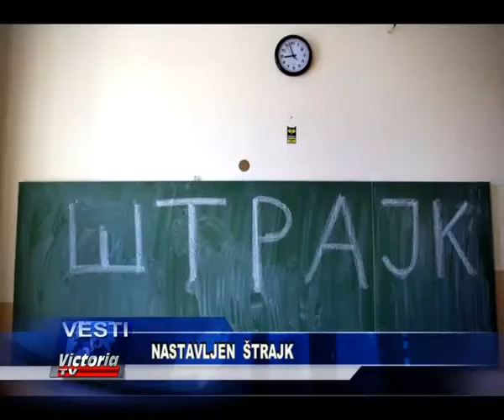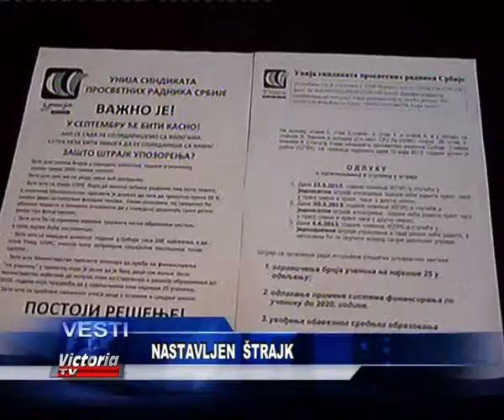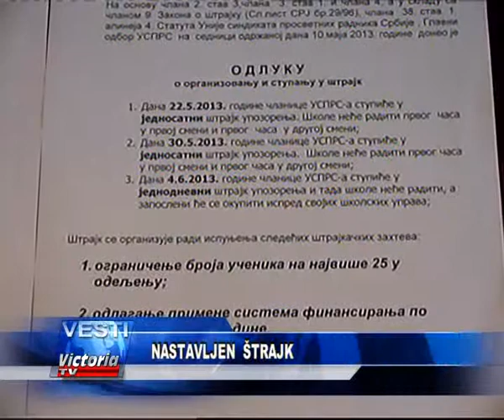VESTI VICTORIA TV 04.06.2013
nastavak strajka u skolama u vrscu saznajte o cemu se radi,
navisise glasova za izbore za MZ Vrsac dobila koalicija SPS-PUPS-SDPS-JS,
8 juna biciklisticka trka, konkurs za mlade slikare.